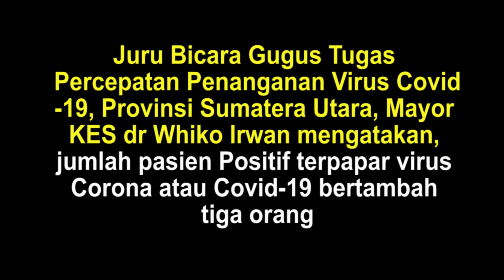UPDATE Jumlah Pasien Covid-19 di Sumut Per 29 April 2020, Pasien Positif Bertambah